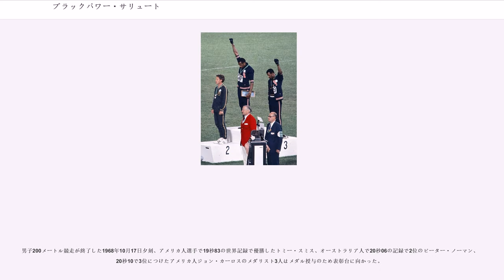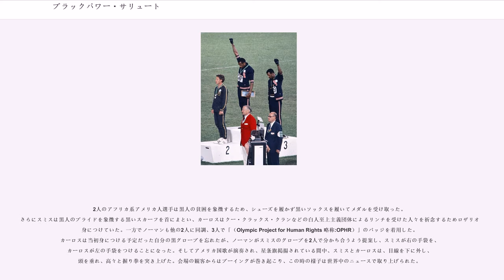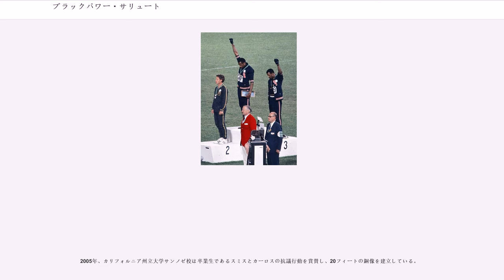ブラックパワー・サリュート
ブラック・パワー・サリュート（英:The Black Power Salute）は、アメリカ公民権運動で黒人（アフリカ系アメリカ人）たちが行った、拳を高く掲げ黒人差別に抗議する示威行為である。

1968年メキシコシティオリンピックにおいてアフリカ系アメリカ人選手のトミー・スミスとジョン・カーロスが行ったブラックパワー・サリュートは、近代オリンピックの歴史において、もっとも有名な政治行為として知られる。

男子200メートル競走が終了した1968年10月17日夕刻、アメリカ人選手で19秒83の世界記録で優勝したトミー・スミス、オーストラリア人で20秒06の記録で2位のピーター・ノーマン、20秒10で3位につけたアメリカ人ジョン・カーロスのメダリスト3人はメダル授与のため表彰台に向かった。

2人のアフリカ系アメリカ人選手は黒人の貧困を象徴するため、シューズを履かず黒いソックスを履いてメダルを受け取った。さらにスミスは黒人のプライドを象徴する黒いスカーフを首にまとい、カーロスはクー・クラックス・クランなどの白人至上主義団体によるリンチを受けた人々を祈念するためロザリオを身につけていた。一方でノーマンも他の2人に同調、3人で「（Olympic Project for Human Rights 略称:OPHR）」のバッジを着用した。カーロスは当初身につける予定だった自分の黒グローブを忘れたが、ノーマンがスミスのグローブを2人で分かち合うよう提案し、スミスが右の手袋を、カーロスが左の手袋をつけることになった。そしてアメリカ国歌が演奏され、星条旗掲揚されている間中、スミスとカーロスは、目線を下に外し、頭を垂れ、高々と握り拳を突き上げた。会場の観客からはブーイングが巻き起こり、この時の様子は世界中のニュースで取り上げられた。

後にスミスは「"もし私が勝利しただけなら、私はアメリカ黒人ではなく、ひとりのアメリカ人であるのです。しかし、もし仮に私が何か悪いことをすれば、たちまち皆は私をニグロであると言い放つでしょう。私たちは黒人であり、黒人であることに誇りを持っている。アメリカ黒人は（将来）私たちが今夜したことが何だったのかを理解することになるでしょう。"」とこの時のことを語っている。

国際オリンピック委員会（IOC）会長のアベリー・ブランデージは、オリンピックにおいて内政問題に関する政治的パフォーマンスを行うことは「非政治的で国際な場としてのオリンピック」という前提に相反すると考えていた。メダル授与式における彼らの示威行為に即座に反応して、ブランデージはスミスとカーロスをアメリカ・ナショナルチームから除名、オリンピック村から追放するを命令を下した。アメリカオリンピック委員会はこれを一度は拒否したものの、IOCがアメリカ・ナショナルチーム全体の追放をちらつかせたため命令を受け入れ、スミスとカーロスは出場停止となり、オリンピックから追放されるに至った。IOCの広報官は、2人の示威行為が「"オリンピック精神の基本原理に対する計画的で暴力的な違反"」であったと述べた。

スミスとカーロスは、事件後長い間アメリカスポーツ界から事実上追放され、さらに彼らの示威行為に対する批判に晒された。ロサンゼルスタイムズは「"ナチス風（Nazi-like）敬礼"」と非難し、タイムはオリンピックの標語「より速く、より高く、より強く」を捩って「より忌々しく、より汚く、より醜く」のフレーズを五輪のロゴと共に掲載した。彼らは帰国後、アメリカ国内中から非難・中傷され、家族にも脅迫文が何通も届けられた。

帰国後のスミスは陸上競技を続けると共に黒人の権利獲得への運動を続けた。オリンピック後、アメリカンフットボールチームのシンシナティ・ベンガルズに入団した後、オーバリン大学の体育学助教授に着任。1995年にはバルセロナ世界室内陸上選手権のアメリカナショナルチーム補助コーチに就任した。1999年スポーツマンミレニアム賞を受賞した。現在は講演家となっている。

カーロスもまた、スミスと似た経歴を歩んだ。初めは陸上競技を続け、オリンピック翌年の1969年には男子100mの世界記録に並ぶ記録を打ち立てた。1970年にはこれまたアメリカンフットボールチームのフィラデルフィア・イーグルスに入団したが、膝の怪我で1年で退団し、後にカナディアン・フットボール・リーグでプレーした。若くして競技生活から...